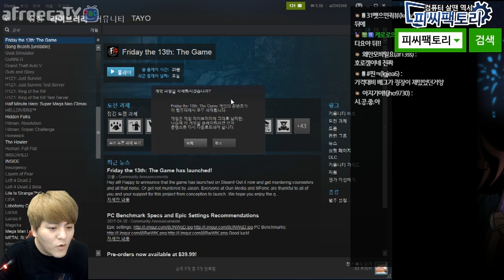13일의 금요일 더게임] 야메떼가이 쫓다가 버그걸린 타요 ㅋㅋ